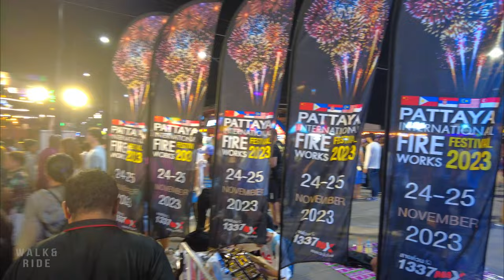Discover the Spectacular Pattaya International Fireworks Festival 2023 Thailand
Find out more about the city! Check out this video from streets in Pattaya

Walk and Ride - Virtual walking tour videos in Pattaya, Thailand 2023

➤ On the way I'm passing through:
0:00 Pattaya - Thailand
0:10 Highlight scenes
1:30 Pattaya International Fireworks Festival 2023

Pattaya International Fireworks Festival 2023: Thailand's Most Dazzling Spectacle
Welcome to Pattaya, Thailand, where sparks light up the night sky and leave spectators awe-inspired. The Pattaya International Fireworks Festival, slated for 2023, promises to be an unparalleled celebration of color, music, and explosive wonder, mesmerizing visitors from around the world. Join us as we delve into the details of this extraordinary event.
A Fusion of Culture and Creativity
The Pattaya International Fireworks Festival is an annual extravaganza that showcases the unique blend of Thailand's vibrant culture and the creative prowess of international pyrotechnic talents. The festival aims to unite people, ignite imagination, and foster cultural exchange through visually stunning displays that leave a lasting impact.
Unforgettable Nightly Performances
Over two memorable evenings, the sky above Pattaya Bay transforms into a breathtaking canvas of cascading colors and breathtaking explosions. Expert choreography, synchronized to a curated musical playlist, adds an extra layer of mesmerizing beauty to the spectacle. Prepare to be transported into a world of magic and enchantment, as the fireworks dance in perfect harmony with the rhythm of the melodies.
An International Showcase
What makes the Pattaya International Fireworks Festival truly remarkable is the participation of world-renowned pyrotechnic teams from various countries. Each team brings its unique style, creativity, and expertise to the festival, resulting in a diverse range of displays that never fail to amaze. From Australia to Japan, from the United States to Europe, these teams strive to outdo one another, setting the stage for an unforgettable competition of visual prowess.
 Beyond the Fireworks
While the fireworks are undoubtedly the highlight of the festival, there is much more to experience in Pattaya. Throughout the event, visitors can explore the tantalizing local street food, enjoy exciting carnival rides, and immerse themselves in the lively atmosphere that engulfs the city during the festival days. Discover the blend of traditions and modern attractions that make Pattaya a must-visit destination.

The Pattaya International Fireworks Festival 2023 promises to be an extraordinary celebration of culture, creativity, and camaraderie. As the skies above Pattaya light up with vibrant colors and explosive displays, visitors will be left in awe of this mesmerizing spectacle. Don't miss your chance to witness this once-in-a-lifetime event that will leave lasting memories and create a sense of wonder in the hearts of all who attend. Book your tickets, mark your calendar, and prepare to be dazzled by the magic of the Pattaya International Fireworks Festival 2023.